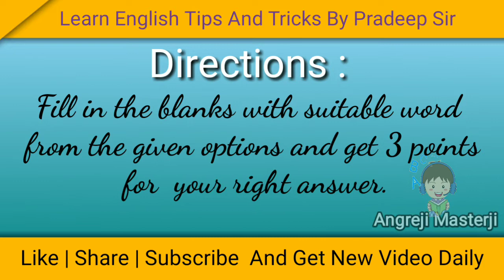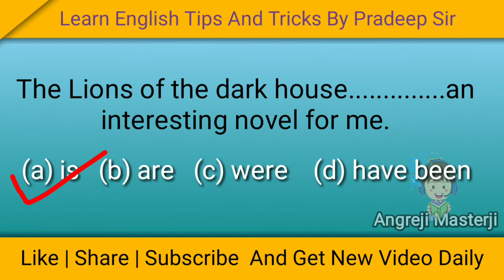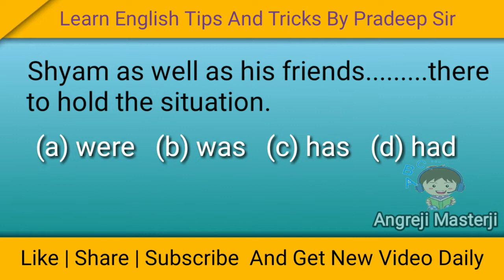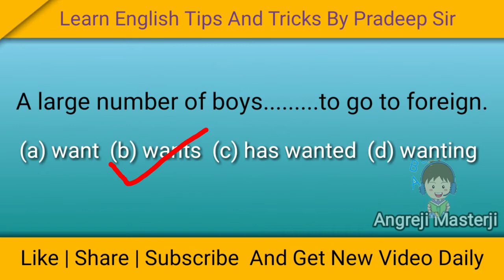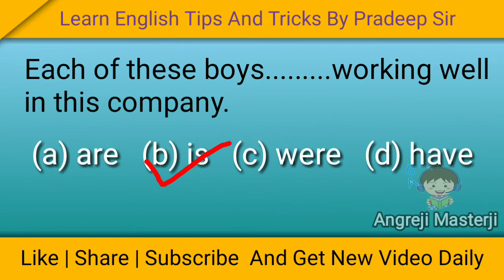English Grammar Tips And Tricks Part-2 : how to learn english through hindi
Angregi masterji provides you a good way for  angregi kaise bolna shikhe , angreji kaise bolte hai , angregi kaise padhe , angregi ka desi jugad . On this Channel you can connect to angreji wali madam , angreji video , online angreji class , online angreji guruji , online coaching as well as you can also attend spoken English class which is the best way to learn english ; all Videos are based on the life of Pappu who faced many troubles for learning English and doing a job in a multinational company. Pappu did what he wanted in his life and career. He became a successful businessman in his village. Let's come to know how he did this through his life based story.

Category Education